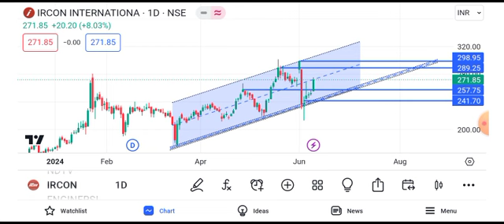ircon international share latest news || ircon international share latest news today